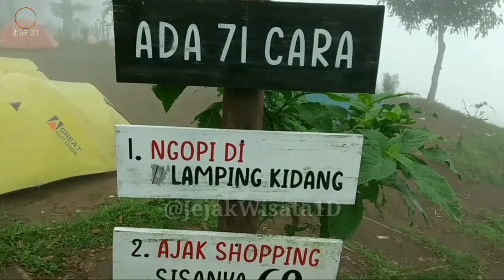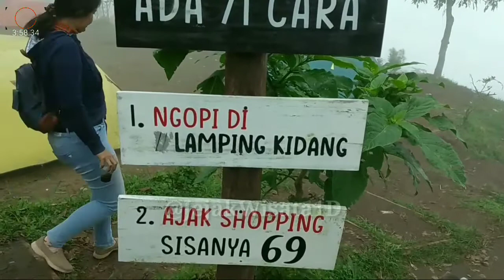WISATA LAMPING KIDANG CAMPGROUND || PALUTUNGAN KUNINGAN | Negeri Diatas Awan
Wisata Lamping Kidang CampGround
Lamping Kidang CampGround merupakan tempat wisata baru berupa Bumi Perkemahan di Palutungan Kuningan, Jawa Barat. Lamping Kidang Camp Ground berada didataran tinggi sering berkabut hingga dijuluki Negeri Diatas Awan. tempat wisata Lamping Kidang Camp Ground berada dekat wisata Ipukan, Pondok Cai Pinus, dan Suka Geury View jadi cocok buat tempat liburan di kuningan sambil camping bersama keluarga atau tanpa camping.

Dibalik kabut tebal tempat wisata lamping kidang campground menyimpan view yang luar biasa indahnya bisa melihat View citylight Kota Kuningan, Gunung Ciremai dan laut Cirebon. Didalam kawasan Lamping Kidang sudah banyak tenda terpasang, matras, sleepingbad, kasur, listrik, toilet, musholah dan sebagainya.

Jejak wisata merekomendasikan Wisata Aryakiban Land Rajagaluh cocok buat tempat liburan bersama keluarga tercinta, teman-teman maupun sahabat

Harga tiket masuk Lamping Kidang Camp Ground
Weekday Rp.17.500 per orang
Weekend Rp.20.000 per orang sudah termasuk parkir, toilet, listrik buat cganger hp dan lainnya.

Lokasi di ketinggian 2000 meter membuat tempat ini sejuk dan dingin sering.

Jejak wisata merekomendasikan Wisata Lamping Kidang Camp Ground bisa menjadi salah satu tempat berkemah / bermalam di Palutungan Kuningan

Buka
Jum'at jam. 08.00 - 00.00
Sabtu - Minggu 24.00 jam

Alamat: arah ipukan, Jl. Palutungan, Cisantana, Kec. Cigugur, Kabupaten Kuningan, Jawa Barat 45552

Google maps:
Lamping kidang camp ground

Kami bagikan pula Kumpulan Video Destinasi Wisata

Video Terbaru 2022
TENTANG CHANNEL KAMI Saluran kami adalah tentang Destinasi Wisata, Kami membahas banyak hal keren seperti Objek Wisata, Perjalanan, Kuliner dan Budaya. Lihat saluran kami di sini

Untuk mendapatkan kabar terbaru video kami, tekan tombol SUBSCRIBE dan NOTIVIKASINYA (Lonceng) agar tidak ketinggalan, tekan LIKE, beri komentar kritik dan saran positif di kolom bawah, dan SHARE ke media sosial, terimakasih.
Musik dalam video ini / Backsound Music :
Youtube Studio
Natural